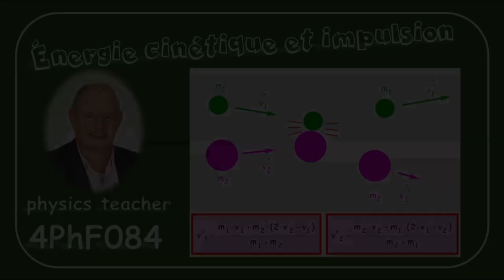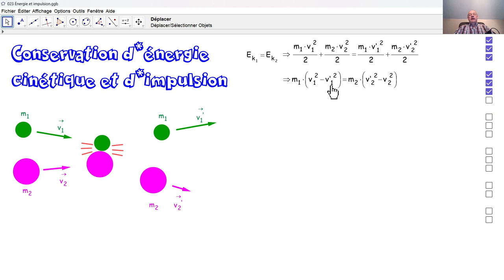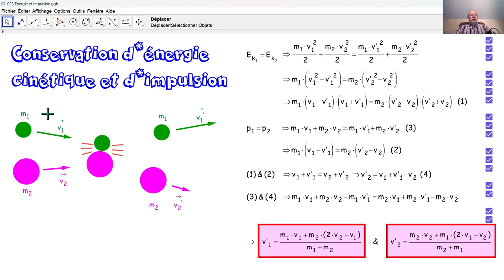Physique 4PhF084 Énergie et impulsion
Au moyen du principe de conservation d'énergie et du principe de conservation d'impulsion, nous démontrons une nouvelle formule.